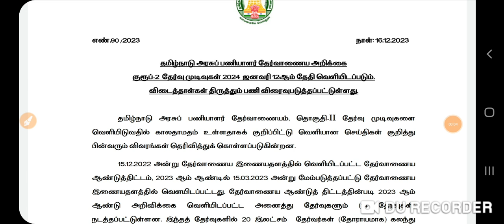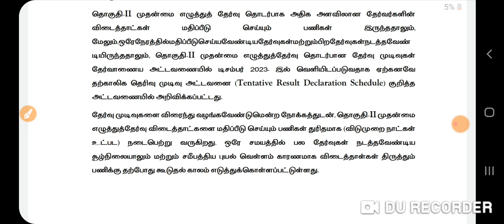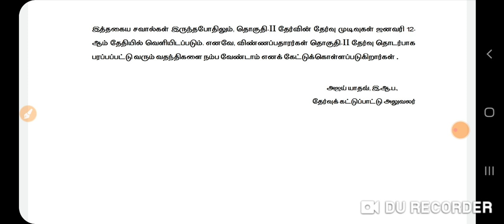GROUP 2 RESULT JAN 12-TNPSC OFFICIAL PRESS RELEASE DATED 16.12.2023